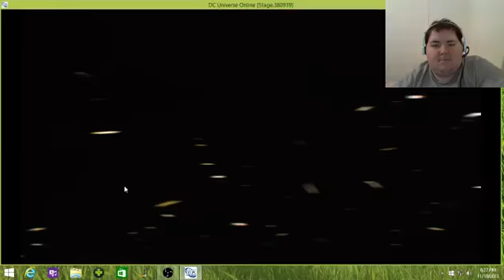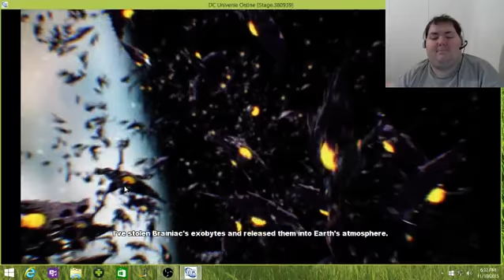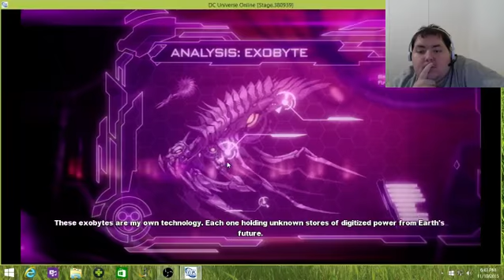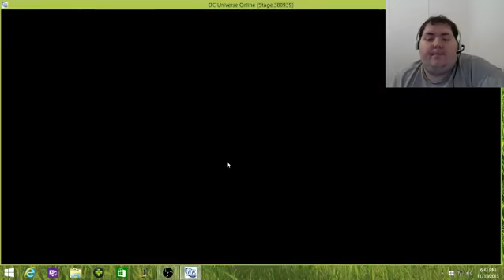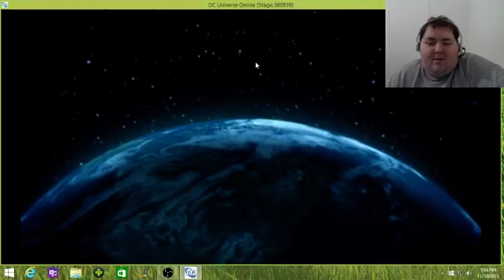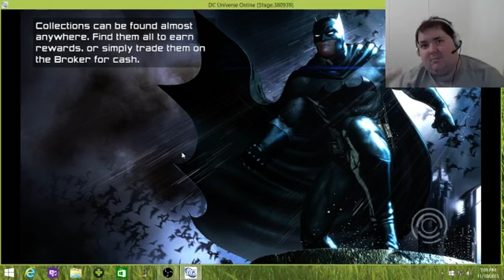DC Flame On and Arrow yaaa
Starting a new story in dc. I hope you all like it woot woot. :)